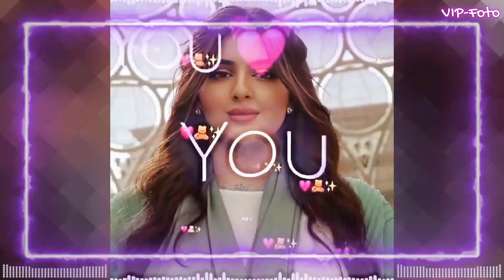Dubai Princess ❤️ Sheikha Mahra Bint Mohammed Bin Rashid Al Maktoum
Many Thanks - We Loves you.